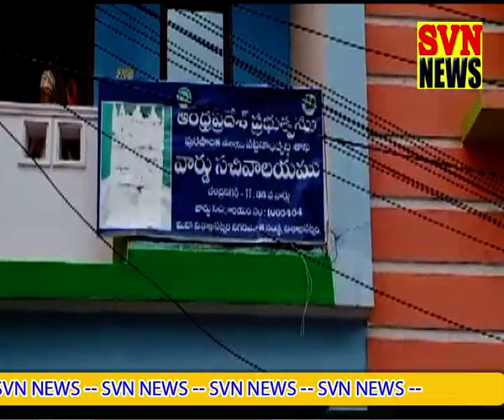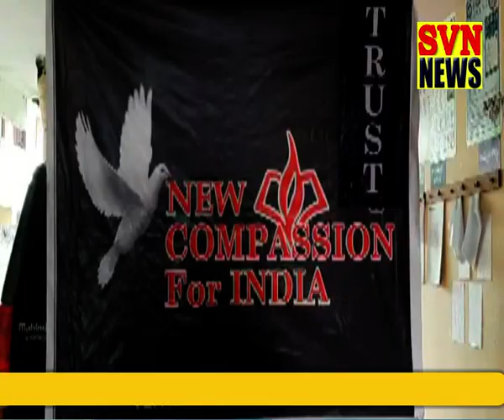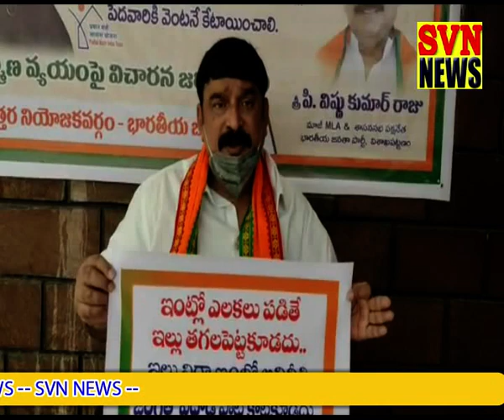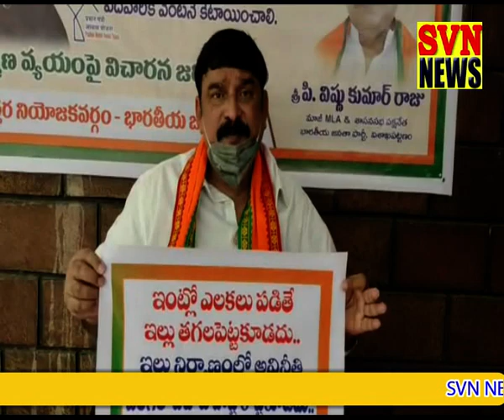22 7 2020